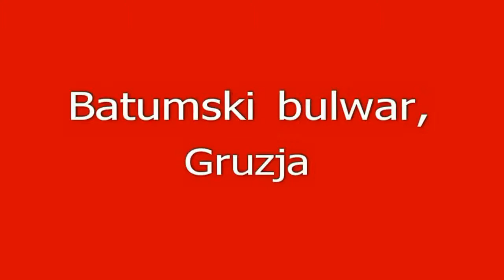Bulwar w Batumi, Gruzja